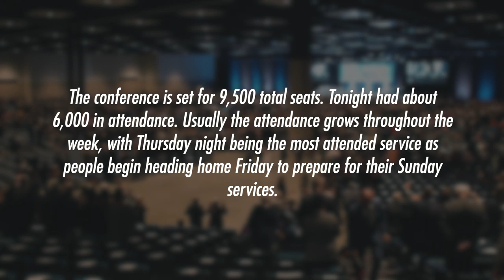Cymbals at the Music Booth // UPCI GC 2019 Drum Vlog 2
CHEAP MICS!

MY CYMBAL SETUP (Left to right if sitting behind the kit)
14” Formula 602 Modern Essentials Hi-hats
18” Signature Dark Energy Crash MK I
10” Masters Splash
22” Signature Light Traditional Ride
20” Signature Light Traditional Crash
14” PSTX Swiss Flanger Stack

MY KIT
Kick drum: 22 x 20"
Rack toms: 10 x 7 and 12 x 8"
Floor tom: 14 x 12 and 16 x 14"
1967 Ludwig Supraphonic Snare (main) 14”x5.5”

Daniel Bernard
Royalwood Church
7803 Uvalde Rd.